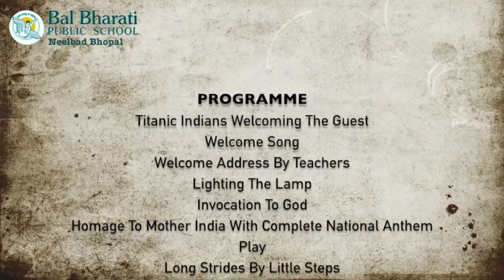Teaser Annual day 22.12.2018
The Annual function of Bal Bharati Public School, Neelbad is being conducted on 22nd December 2018. The theme of the fuction is ""We the Pride of India".